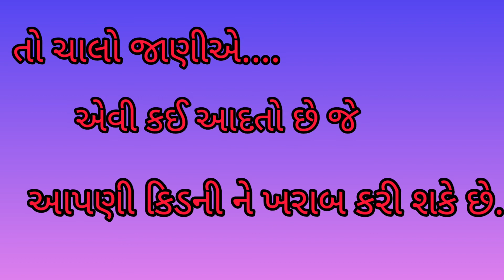કિડની ખરાબ કરી નાખે છે આ આદતો !!These habits make the kidneys bad!!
તમારા પ્રશ્નો

હા આદતો ખરાબ કરી નાખે છે કિડનીને
કિડની ખરાબ કરી નાખે છે આ આદતો
આ આદતો રાખશો તો તમારી કિડની ફેલ થઈ જશે
આ આદતો કિડનીને બાળી નાખે છે

ગુજરાતીમાં સ્વાસ્થ્યને લગતી તમામ જાણકારી માટે આપણી ચેનલ ને સબસ્ક્રાઇબ કરો...

જય હિન્દ દોસ્તો🇮🇳